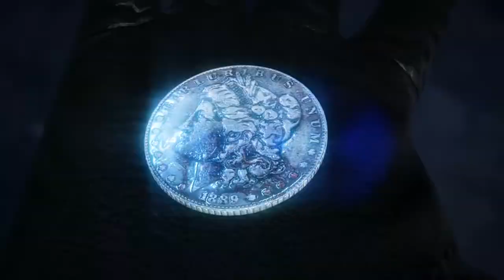Hitman Absolution E3 2012 Trailer (HD)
HITMAN ABSOLUTION follows Agent 47, a cold blooded assassin, who takes on his most dangerous contract to date. Betrayed by those he trusted and hunted by the police, he finds himself at the centre of a dark conspiracy and must embark on a personal journey through a corrupt and twisted world, in his search for the truth.

Game Information:

Developer(s):
IO Interactive

Publisher(s):
Square Enix

Director(s):
Tore Blystad

Artist(s):
Visual Works (CGI)

Series:
Hitman

Engine:
Glacier 2

Platform(s):
Microsoft Windows
PlayStation 3
Xbox 360

Genre(s):
Stealth
third-person shooter

Mode(s):
Single-player

Media/distribution:
Optical disc
download

GamersHellTV News:

- The fifth game in the multi-million selling franchise showcasing IO's new Glacier 2 game engine -
Square Enix has released a new video and eleven more screenshots for Hitman Absolution, the latest game in the works at IO Interactive, is scheduled for November 20th (North America) and November 23rd 2012 (Europe), on PC, Xbox 360 and PS3. Hitman Absolution follows Agent 47, a cold-blooded assassin, who takes on his most dangerous contract to date. Betrayed by those he once trusted - and now hunted by the police - he suddenly finds himself at the center of a dark conspiracy and must embark on a personal journey through a corrupt and twisted world.